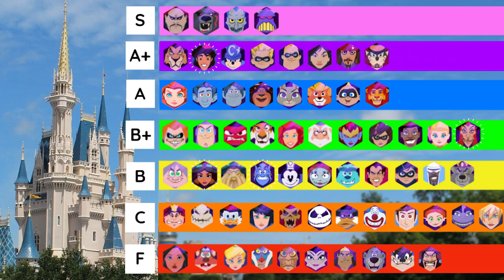The Complete Aladdin Team In-Depth Guide | Disney Sorcerer's Arena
The Aladdin Team has been buffed and are better then ever! Today we take an In-Depth look at the full Aladdin team and dive deep into what makes it one of the best starting teams for both early and late game! We are going to take a look at their stats, abilities, tips and tricks and more! This whole crew has some of the best characters in DSA.